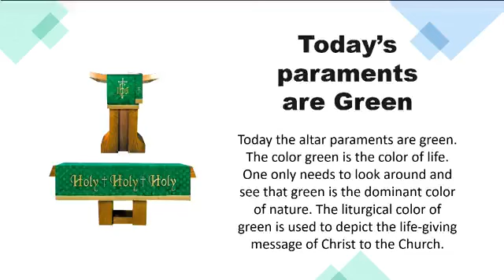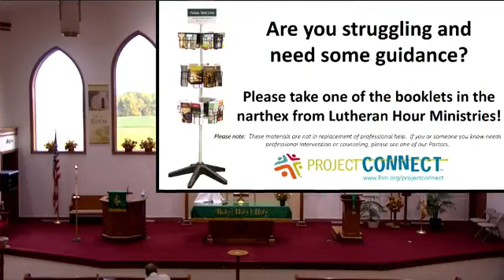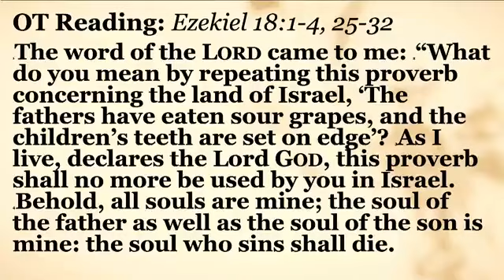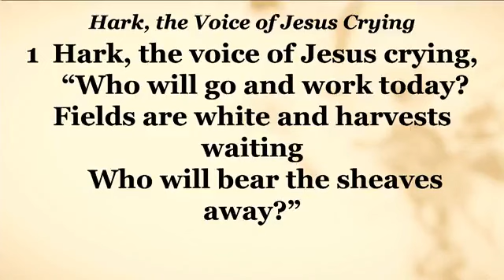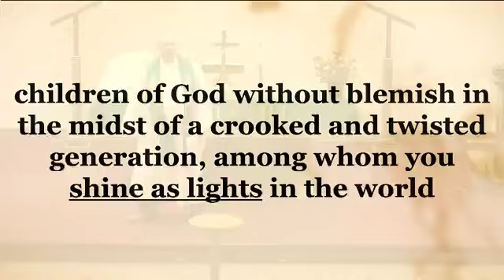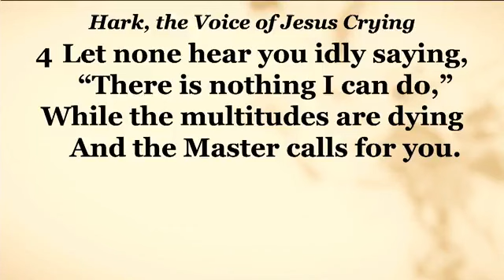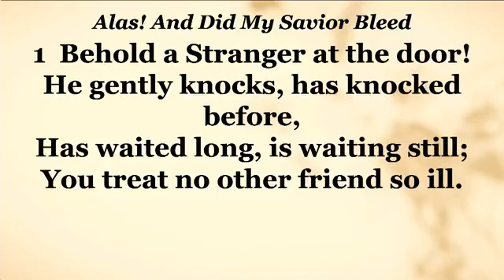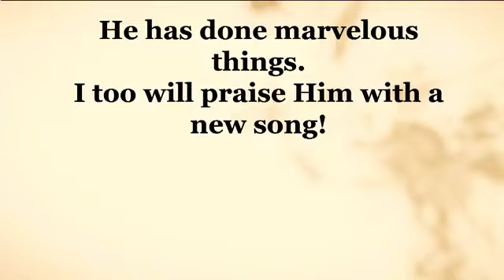St. John Lutheran Church Of Luxemburg WI October 1, 2023 8am Church Service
Welcome to our church service today as we discuss the battle between Light and darkness and the Apostle Paul's encouragement for us to shine our light in the world today.

All songs not in the Lutheran Service Book are used with CCLI Copyright License #2455406 and CCLI Streaming License #20139945.
Hide Me In Your Holiness #36956 - Steve  Ragsdale
All hymns from the Lutheran Service Book are used with copyright license #10005662.